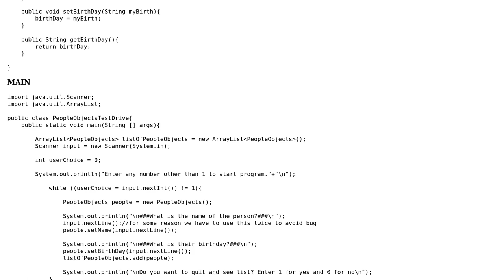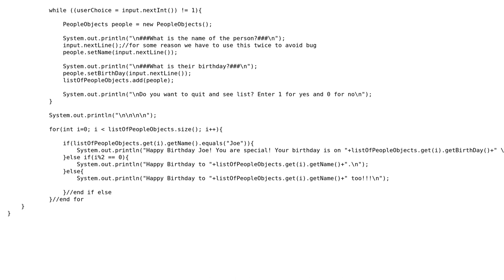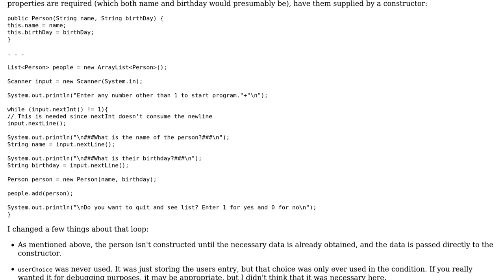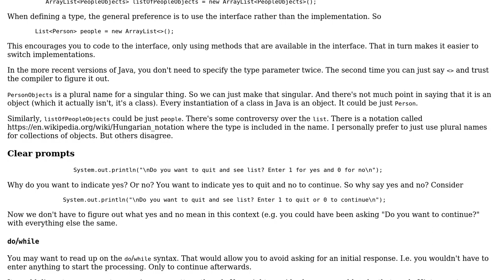Code Review: User input happy birthday program (2 Solutions!!)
Code Review: User input happy birthday program

With thanks & praise to God, and with thanks to the many people who have made this project possible! | Content (except music & images) licensed under CC BY-SA | Music | Images & others | With thanks to user Steven Halverson user mdfst13 user Carcigenicate and the Stack Exchange Network Trademarks are property of their respective owners. You are responsible for your own actions.